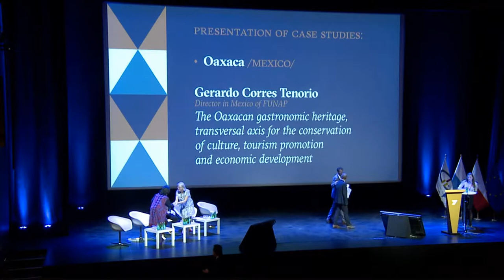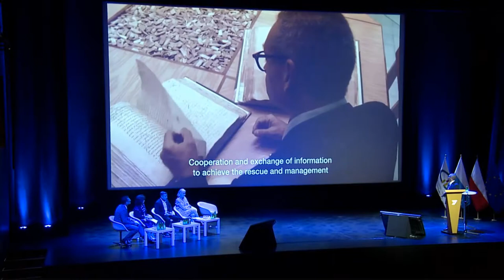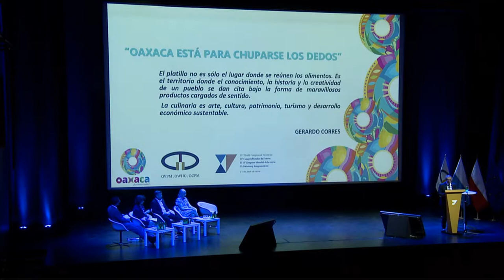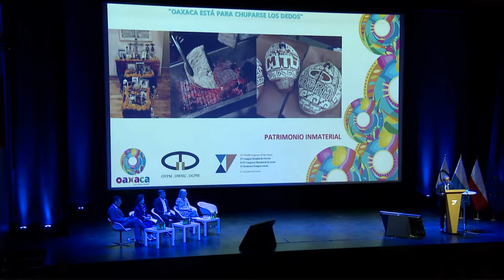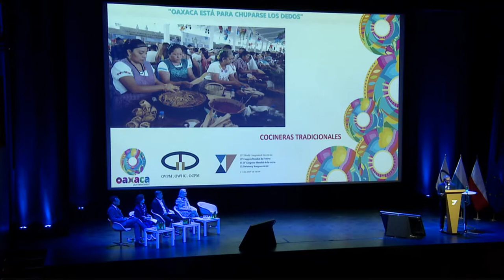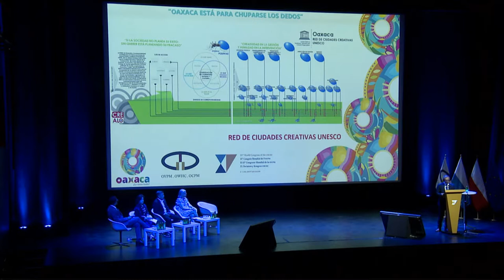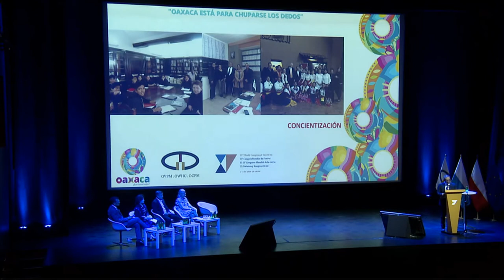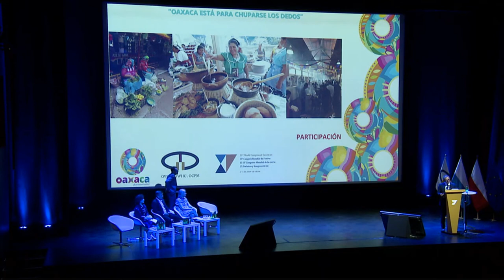15th World Congress of the OWHC - Session 4: Local Communities and Tourism - Oaxaca (Mexico)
Session 4: Local Communities and Tourism

Oaxaca (Mexico) - The Oaxacan gastronomic heritage, transversal axis for the conservation of culture, tourism promotion and economic development

Speaker:
Gerardo Corres Tenorio - Director in Mexico of FUNAP